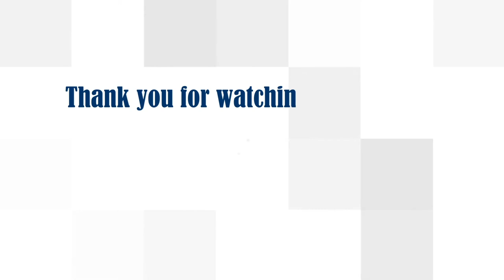TOP NEUROLOGISTS IN THIRUVANANTHAPURAM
ब्रेन हमारे शरीर का अहम हिस्सा होता है। ऐसे में हमें ब्रेन से जुड़ी किसी भी समस्या को नजरअंदाज नहीं करना चाहिए| ब्रेन से जुड़ी बीमारियों के इलाज के लिए हमें अच्छे से अच्छे न्यूरोलॉजिस्ट के पास जाना चाहिए। आपको बता दे नन्यूरोलॉजिस्ट ब्रेन से सम्बन्धित बीमारियां जैसे- एपिलेप्सी, सिरदर्द, दिमागी बुखार, ब्रेन स्ट्रोक, न्यूरो इन्फेक्शन, न्यूरोपैथीज, मूवमेंट डिसॉर्डर जैसी कई बीमारियों का इलाज करते हैं। इसलिए आज डॉक्टर टाइम्स आपके लाया है THIRUVANANTHAPURAM के टॉप न्यूरोलॉजिस्ट की पुरी जानकारी।